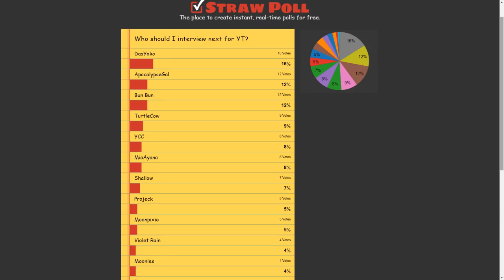Did TurtleCow Get Moonpixie Pregnant? | VRChat Funny Moments (Virtual Reality)